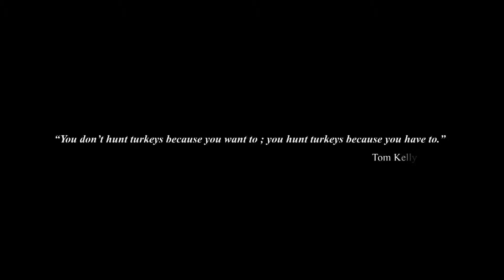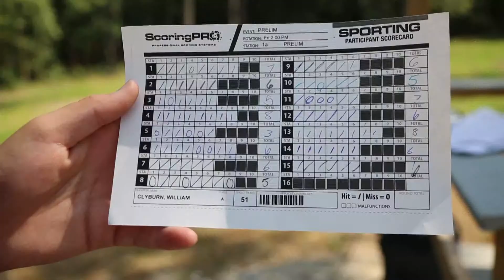The Olympian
Two-time Olympic Gold Medalist Vincent Hancock and wife, Rebekah, hunt the Cabin Bluff properties. Vincent also provides tips for a better wing shot.

Turkey Call TV Season 19; Episode 3